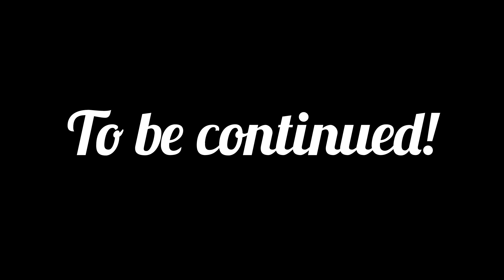The Steam Railway! (Ep 2) The new big train! (Part 1) (REMAKE)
I made a remake of Part 1 of the new big train! Just like when people make remakes of episodes! Part 2 will come anytime soon!